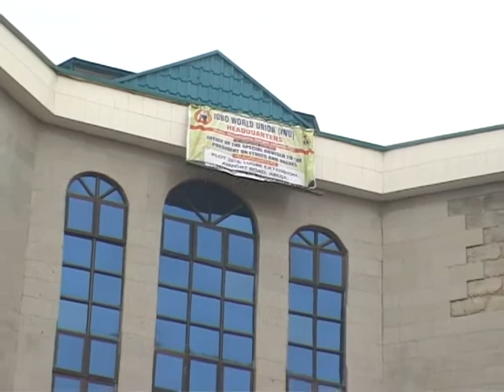SA To The President Urges Igbos In The Diaspora To Project The Good Image Of The Country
Assumpta Onwuegbule

The Special Adviser to the President on Ethics and Values Sarah Jibril has called on Igbos in the Diaspora to project the good image of the country wherever they are. She said this at the inauguration of the North Central chapter of Igbo World Union and the commissioning of the headquarters in Abuja.